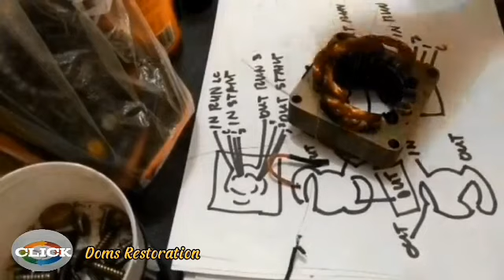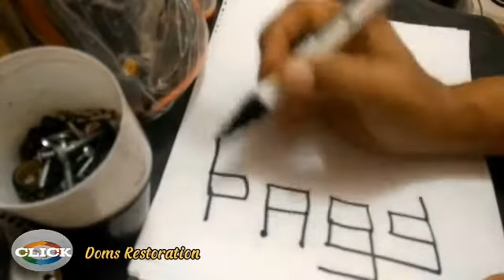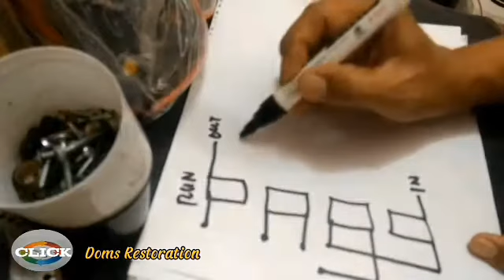Electric Fan Motor Rewinding Part F Coil Repair Free Tutorial lesson Electrical/Electronics Tech.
Electric Fan Motor Rewinding Coil Repair and Data Resistance Explained